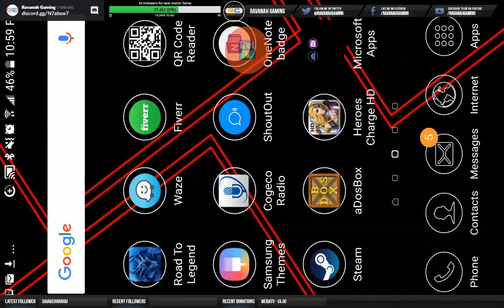Heroes charge - Hello guildies!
In this 5th no 6th attempt or is it 7 ? anyways , after a few misteps i finally have a small video demo of streaming heroes charge.

Hello guildies!